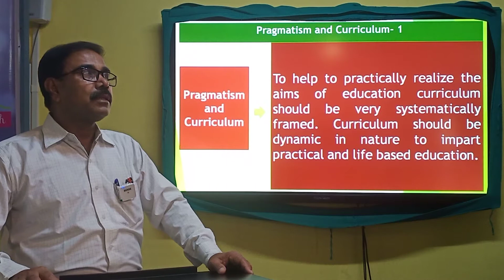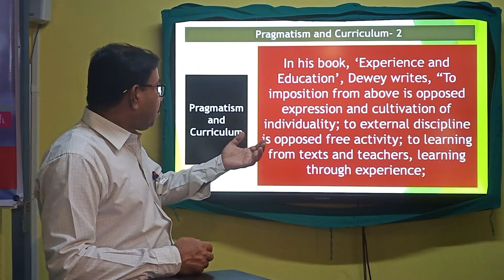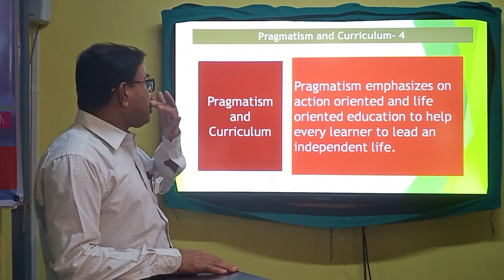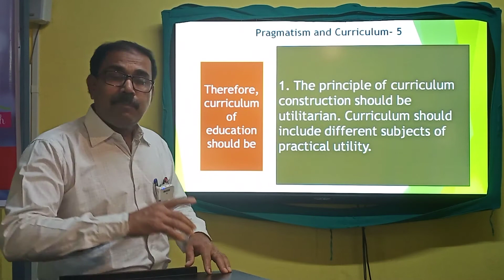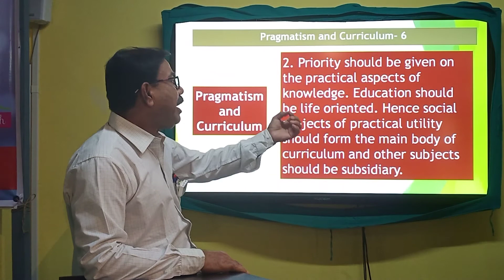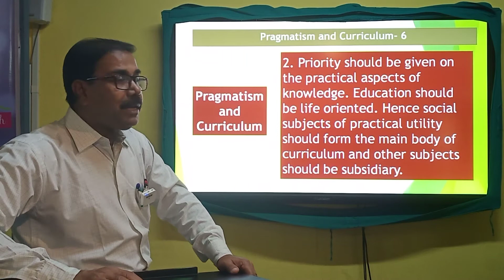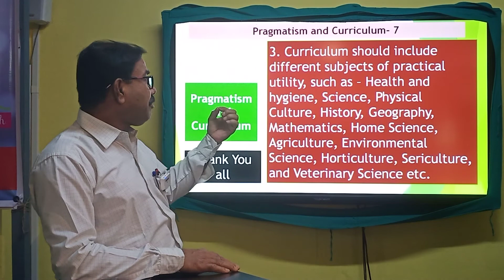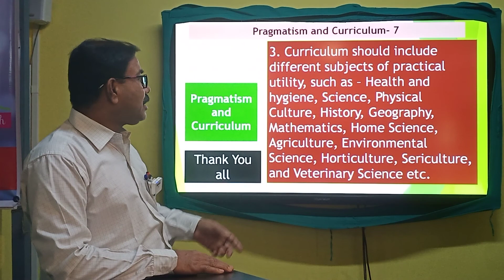Pragmatism and Curriculum